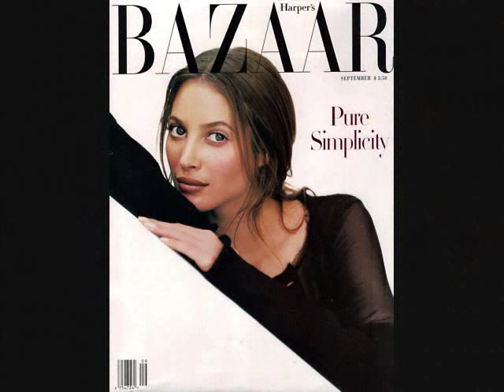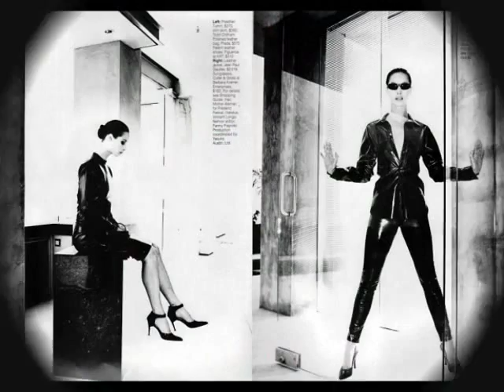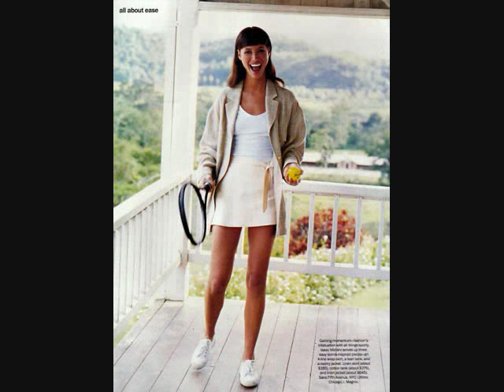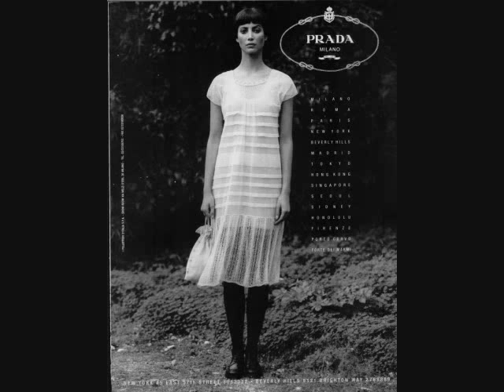Christy Turlington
collection of model Christy Turlington